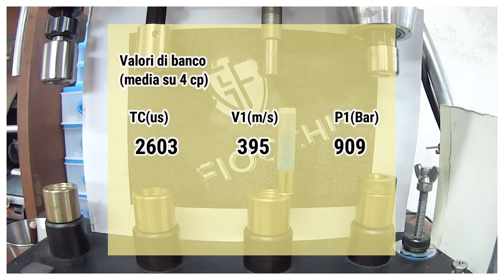Calibro 20 - assetto dispersante bancato - MBx32